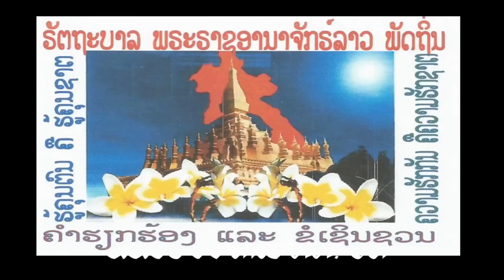US LAO SONG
ເຍົາວະຊົນ ຄືຄົນດີ ຂອງຊາຕ
ມີຈິດສະອາດ ບໍ່ບຽດບຽນໃຜ
ໃບຫນ້າຜ່ອງໃສ ງາມເລື້ອຍໄປ ຕລອດກາລ.